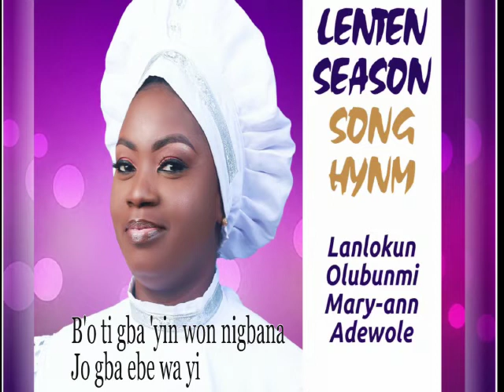palm Sunday hymn ii, C&S 288, Hosanna, s'omo Dafidi